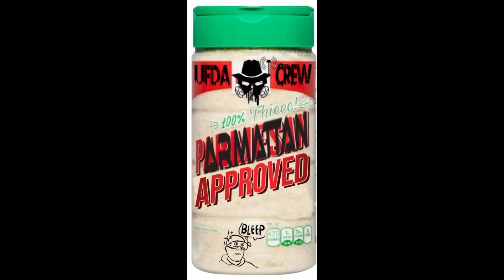Bando Farm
I stumbled across this old farm stead a while ago and have been itching for the right time to come fly it.  I couldn't have picked a more beautiful sunset!